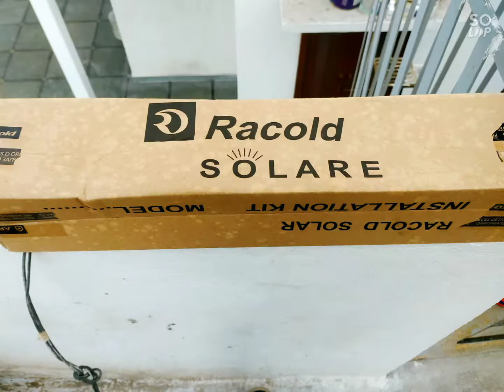Solar water heater manufacturing and installation photos